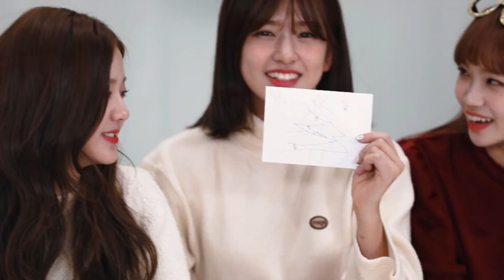IZ*ONE (아이즈원)의 크리스마스 파티